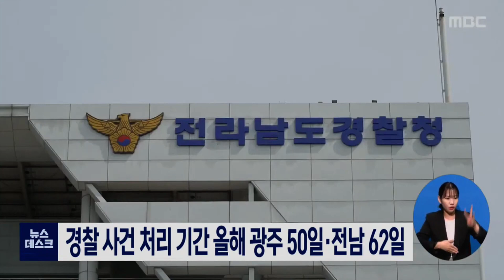경찰 사건 처리 기간 올해 광주 50일·전남 62일[목포MBC 뉴스데스크]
올해 광주 경찰의 사건 평균 처리 기간은 전국에서 가장 짧았고, 전남은 평균 수준으로 나타났습니다.

 국회 행정안전위원회 소속 더불어민주당 한병도 의원이 경찰청으로부터 제출받은 자료에 따르면
올해 기준으로 전국 경찰청 중
사건 1건당 평균 처리 기한이 가장 짧은 것은 광주로 평균 50.8일이 소요됐으며,
전남은 62.4일로 전국 평균과 같았습니다.

 그러나 경찰의 사건 처리 기간은
광주와 전남 모두 지난 2017년보다 10일 이상
늘어난 것으로 나타났습니다.///